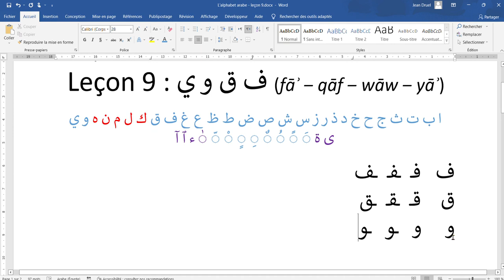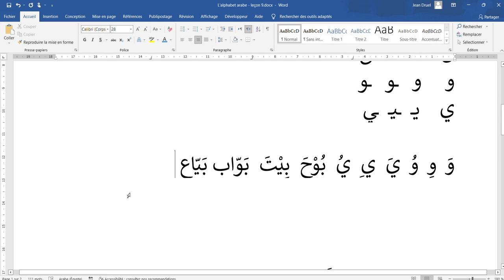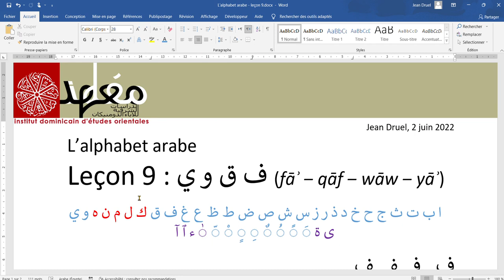L'alphabet arabe - Leçon 9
Dans cette leçon, vous apprendrez à lire : fāʾ, qāf, wāw et yāʾ.